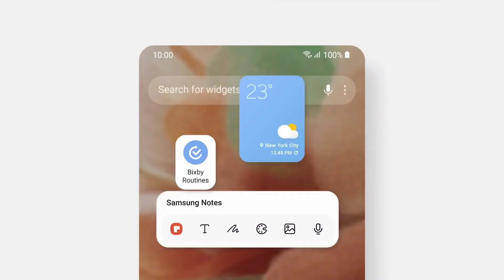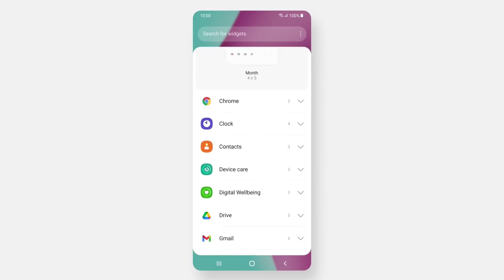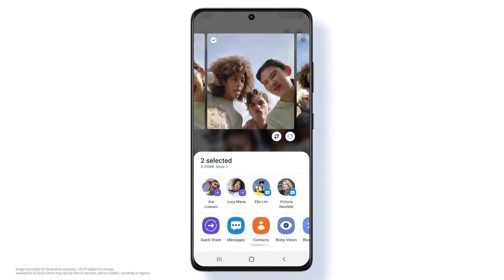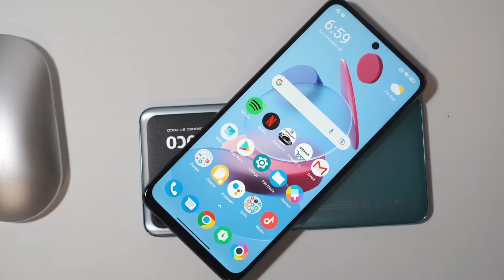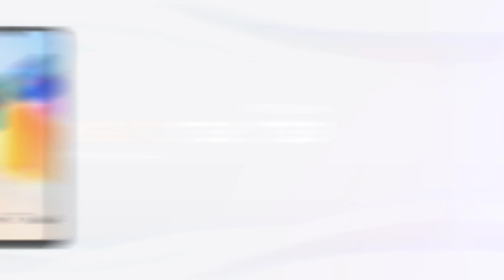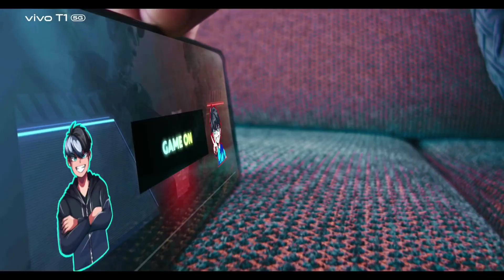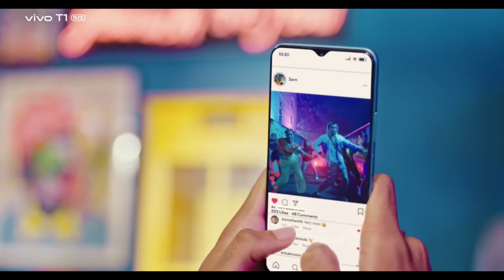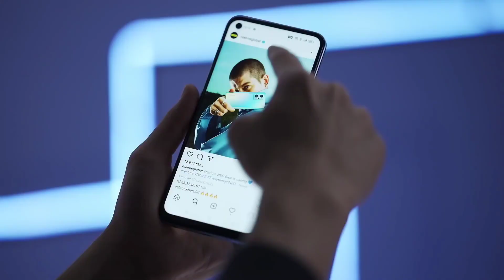Top 5 Best 5G Gaming Phone Under 15000 | All-rounder 5G Phone | Best Smartphone Under 15k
In this video we talk about Smartphone Under 15000, here i choose top 5 best Powerful 5G phones which comes with powerful Processor & Best features, Dimensity 810 Processor & SD 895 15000,  Bet Selfi Camera Under 15k, Super Gaming Phone Under 15000,  in September 2022,

Topic:-
1.Best 5G Smartphone Under 15000
2.Best 5G Gaming Phone Under 15k
3.Under 15000 Best 5G Phone in India
4.best 5G Phone with powerful Processor in India
5.Best 5G Smartphone Under 15000 in 2022
6.20000 Best Gaming Phone in India

Mobile Best Discount Offers

Redmi note 11T
iQOO Z6 5g
Redmi note 10 pro
Moto g52
Realme 9 4g
Redmi note 11